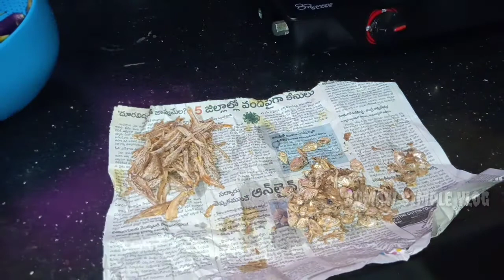Evening Vlog😍డిన్నర్ లోకి నా style లోచేసిన వంకాయడ్రై fish🐬/ఏంటో ఈ ⛈️హైదరాబాద్ ని వీడని వర్షాలు 🙆‍♀️.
hello friends...  🤗🤗

ఈ రోజు వీడియోలో evening vlog

Infringement..Thank You. "